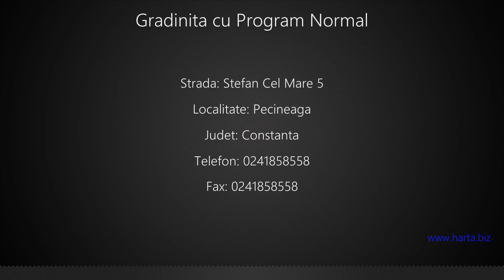Gradinita cu Program Normal Pecineaga